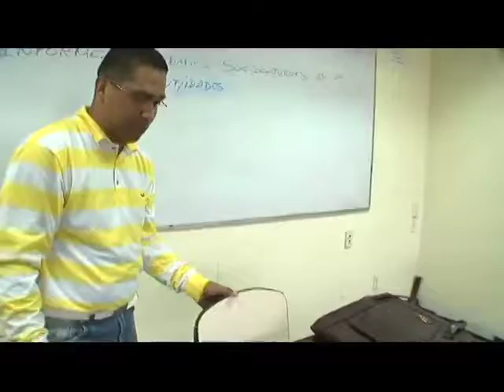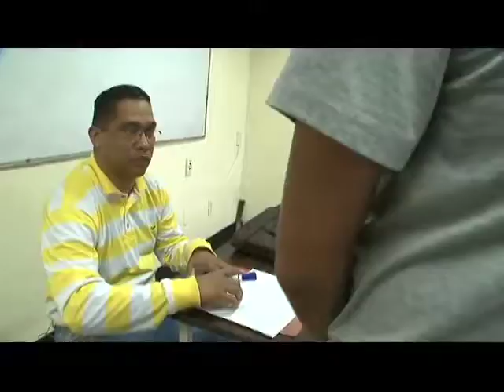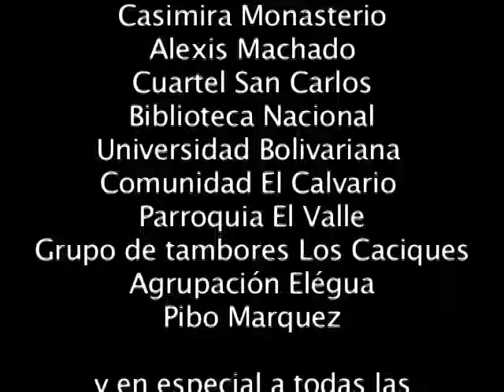LA SENDA : LA VISIBILIZACIÓN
LA SENDA DE LA DESCENDENCIA: VISIBILIZACIÓN

Serie de 5 capítulos que aborda en forma de ficción la vivencia de la captura de personas en el continente africano, la trata transatlántica de estos esclavizados hacia América, su venta como mercancía, las consecuencias que tuvo en cuanto a las formas de racismo y  discriminación racial alo largo de la historia y las formas de cimarronaje mediante la insurrección, la formación de cumbes, la defensa del legado y la visibilización de los aportes de los pueblos afrodescendientes en Venezuela.

Coordinación de Producción Integral
ViVe Televisión
Venezuela 2013